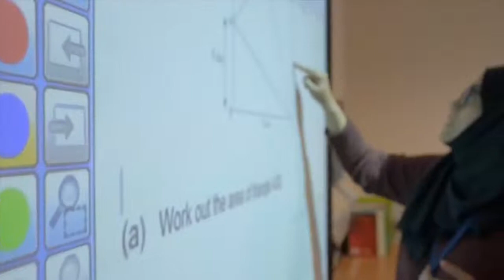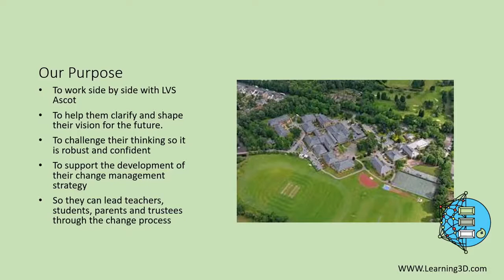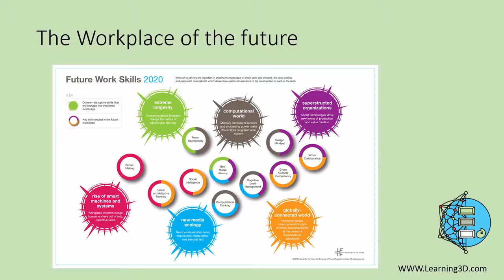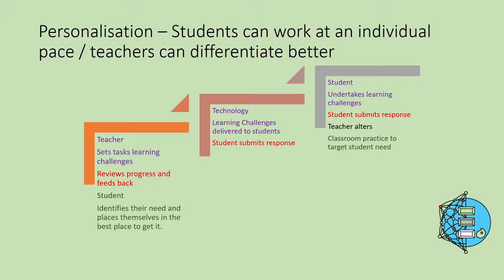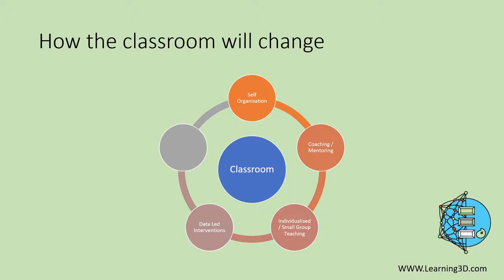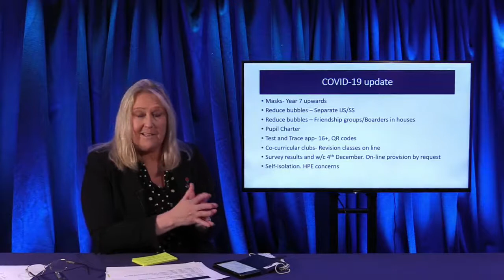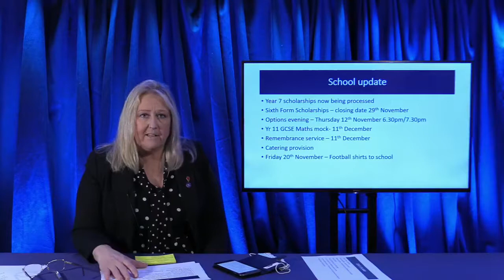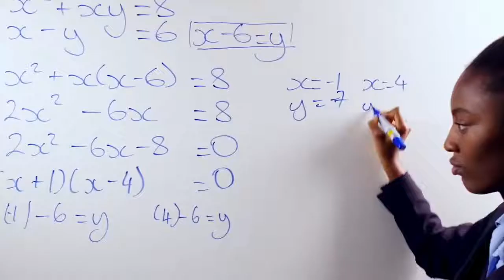LVS Perspectives #11 - Blended Learning - The LVS Ascot Journey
Chris McShane from 3D learning is our guest speaker who will present what blended learning is and the differences between flipped, blended and remote learning and the benefits it has in enhancing the educational experience and outcomes for our children.